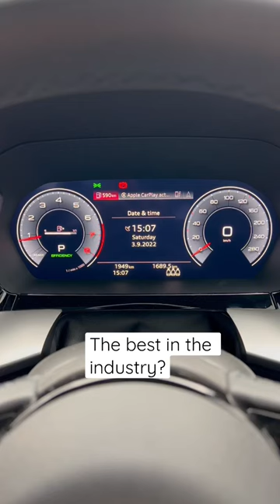Is the Audi Virtual Cockpit the best in the industry?